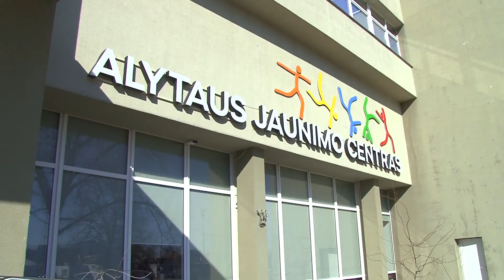Alytuje apsistojusių ukrainiečių vaikams atvertos miesto neformalios švietimo veiklos būrelių durys